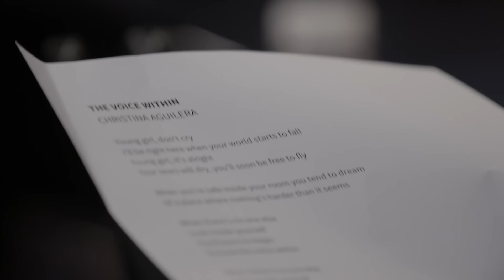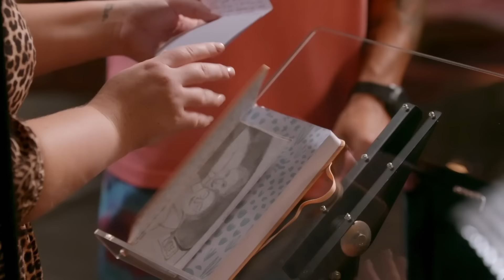Best WINNER EVER in The Voice history? | Journey 160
Bella Taylor Smith won the tenth season of The Voice Australia in 2021. Check out her incredible journey from the 'Blind Auditions' till her victory in the 'Grand Final'!

🔻VIDEO LANGUAGE INSTRUCTIONS
This video is now available in English (original), French and German (thanks to AI). If you wish to switch between languages, click on the gear icon located at the bottom right of the video on desktop, or at the top right on mobile. We hope that by adding dubbing, we make our content more understandable for a wider audience around the world.

🔻SONG LIST
00:00 Blind Audition: ‘Ave Maria' by Beyonce
08:33 The Cut: 'Time After Time' by Cyndi Lauper
11:17 The Knockouts: 'The Voice Within' by Christina Aguilera
20:56 The Semi-Final: 'Everybody Hurts' by R.E.M.
27:40 'The Final: 'Never Enough' from The Greatest Showman
32:32 Final duet with Coach Guy Sebastian: 'The Prayer' by Andrea Bocelli